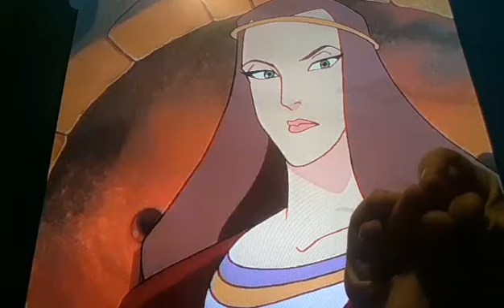Horacio the handsnake - Princess Katharine (Gargoyles)